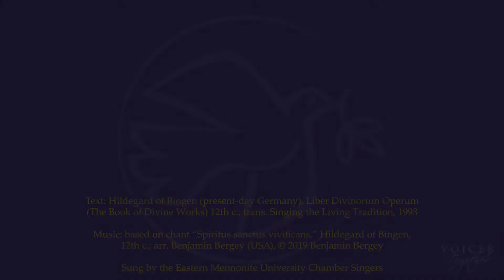I Am That Great and Fiery Force — Benjamin Bergey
In this video, Benjamin Bergey tells us a little bit about his piece I Am That Great and Fiery Force, which is #663 in Voices Together.

The Voices Together hymnal is the largest published collection of resources for worship by Anabaptists. The Anabaptist Contributor Series highlights some of these resources, providing stories and recordings of performances.

Permission is granted for congregations to use this video in worship.

Speakers: Benjamin Bergey

Text Ascription:
Hildegard of Bingen (present-day Germany), Liber Divinorum Operum (The Book of Divine Works) 12th c.; trans. Singing the Living Tradition, 1993

Music Ascription:
based on chant “Spiritus sanctus vivificans,” Hildegard of Bingen, 12th c.; arr.

Additional credits:
Sung by the Eastern Mennonite University Chamber Singers